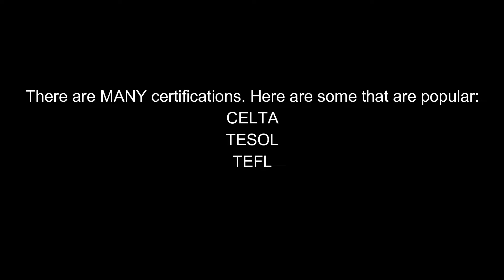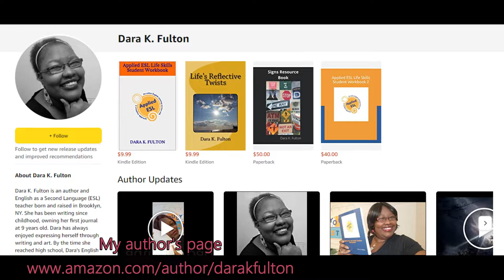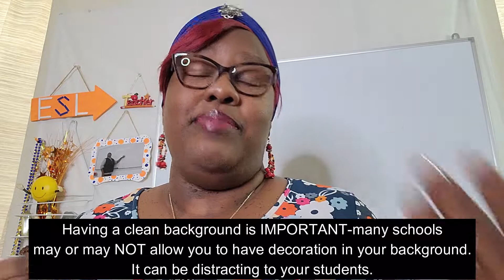MOTIVATION ESL: How to become an ESL teacher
WELCOME to the REVAMP of my ESL series, Motivation ESL. In this series, I will show you what it's like to be an ESL teacher, how to become an ESL teacher, discuss important topics within the ESL profession all while sharing motivational tips along the way. I am here for YOU!

In this video, I am giving you an OVERVIEW of how to become an ESL teacher. It is a process but one that is worthwhile if you love helping people and making a difference in the world.

**Want to show some LOVE? Here are some ways you can support me and my business** I thank you in advance :)

MY LATEST BOOK: SIGNS RESOURCE BOOK

Business IG: @appliedesl
Artist IG: @Dara_Sunbubbles_Art

SEND ME MAIL:

Applied ESL
Dara K. Fulton
99 Wall Street suite 602